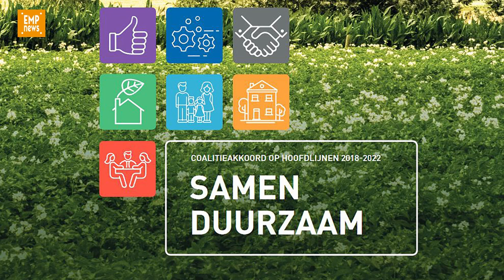Vragen aan de nieuwe coalitie: wat gaan burgers merken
Na afloop van de presentatie van het nieuwe akkoord van de coalitie van de Gemeente Sittard-Geleen, "Samen Duurzaam", was het tijd voor een vragenrondje aan de kandidaat wethouders over de toekomst, verwachtingen, hoop en uitdagingen voor de coalitie.

De vijfde vraag luidde: wat gaan de burgers concreet merken van deze coalitie